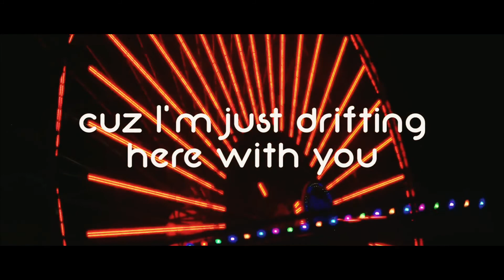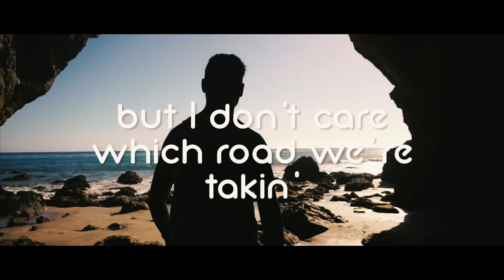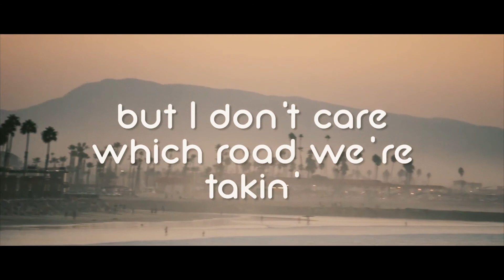Michael Beltran & Eric Hunter - DRIFTING (RADIO) M/V